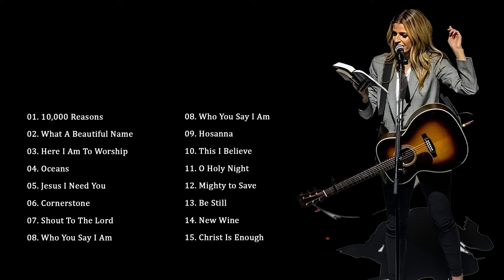Hillsong Worship Christian Worship Songs 2024 ✝✝ Greatest Hillsong Praise And Worship Songs 2024🙏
[00:00:00] - 10,000 Reasons
[00:03:45] - What a Beautiful Name
[00:13:54] - Here I Am To Worship
[00:20:12] - Oceans
[00:27:31] - Jesus I Need You
[00:32:39] - Cornerstone
[00:39:31] - Shout To The Lord
[00:44:02] - Who You Say I Am
[00:49:28] - Hosanna
[00:54:55] - This I Believe
[01:01:11] - O Holy Night
[01:06:36] - Mighty to Save
[01:13:07] - Be Still
[01:21:03] - New Wine
[01:29:09] - Christ Is Enough